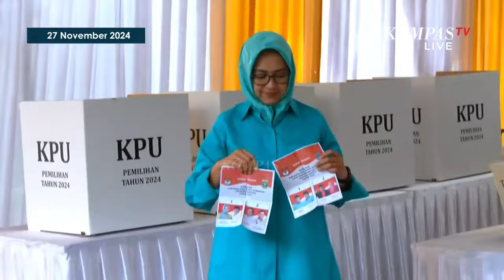Airin Respons Video Dukungan Prabowo ke Andra Soni-Dimyati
JAKARTA, KOMPAS.TV - Cagub Banten nomor urut 1, Airin Rachmi melakukan pencoblosan di Pilkada 2024 pada Rabu (27/11/2024).

Airin merespons soal video pernyataan dukungan Presiden yang juga Ketum Gerindra, Prabowo Subianto ke paslon nomor urut 2, Andra Soni-Dimyati.

Diketahui, Pilkada serentak 2024 diselenggarakan di 37 provinsi, 415 kabupaten, dan 93 kota di seluruh Indonesia. Para pemilih akan menentukan calon gubernur, bupati, dan walikota yang akan memimpin daerahnya masing-masing untuk periode 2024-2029. (*)

Kompas TV
Independen | Terpercaya